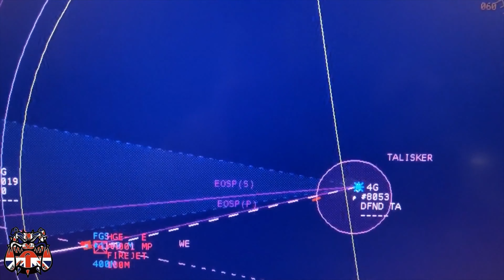UK's New Supercarrier Fleet in South China Sea: Royal Navy's Vital Role in US Pacific Pivot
Carrier operations in the South China Sea are a vital component of the US Navy's regular presence in the Indo-Pacific region. The United States is committed to flying, sailing, and operating safely wherever international law permits, ensuring that all nations can derive benefits from the use of the maritime commons. This commitment extends to the South China Sea, a crucial waterway where approximately $4 trillion in trade traverses annually, and it boasts some of the world's most productive fishing grounds, supporting an estimated 3.7 million livelihoods.

With a fleet comprising a couple of carriers, a handful of frigates, and nuclear-powered submarines, Britain aspires to establish itself as a significant player, particularly in the Indo-Pacific. Even emerging superpowers acknowledge the aircraft carrier's role as a symbol of a potent Blue Water Navy, valued not only for its ability to project force over long distances but also for its prestige.

Last year, the British Parliament emphasized the need for a robust defence strategy in the Indo-Pacific. The Carl Vinson strike group, which left San Diego on October 12th for a scheduled deployment to the Western Pacific, has actively participated in exercises such as the multi-large deck event and annual Exercise 2023 in the Philippine Sea. These engagements foster collaboration with allied forces, including the Royal Australian Navy, Royal Canadian Navy, and Japan Maritime Self-Defense Force, reinforcing regional cooperative efforts.

CSG1, a multi-platform team of ships and aircraft, is currently deployed in the US 7th Fleet area of operations, supporting a free and open Indo-Pacific. The USS Carl Vinson, a Nimitz-class supercarrier, is at the forefront of maritime security operations in the South China Sea, conducting flight operations, maritime strike exercises, and coordinated tactical training between surface and air units.

In contrast to the expanding naval capabilities of China, the US and its allies are uniting against potential threats in the Western Pacific. Britain, with its nascent carrier capabilities, is viewed as a valuable asset in this coalition. The HMS Prince of Wales, one of the UK's two new Big Deck aircraft carriers, is expected to assume a prominent role as an on-call strike carrier in 2024, deploying its own air group, including F-35Bs, to the Indo-Pacific in 2025.

Reflecting on historical alliances, such as the US assisting the Royal Navy in the past, the dynamics are now shifting, with Britain emerging as a crucial partner in the Indo-Pacific. While not yet aligned with the US stance on defending Taiwan, the UK is gradually embracing a more active role, as highlighted in its 2021 integrated review of security, defence, development, and foreign policy, refreshed in 2023.

Major initiatives, such as the Orcus nuclear submarine deal involving the UK, the United States, and Australia, along with the forward deployment of surface ships to the region, underscore Britain's commitment to the Indo-Pacific. The Prince of Wales and its sister ship, the Queen Elizabeth, represent the largest vessels ever built for the Royal Navy, operating in carrier strike groups. Though not comparable to the US Gerald R. Ford class carriers, they are nonetheless significant assets for the UK in the expansive Indo-Pacific theatre.

As the Prince of Wales undergoes testing on the east coast of the United States, including the evaluation of various aircraft types, it also symbolizes the depth of the special relationship between the US and UK navies.

👍 PLEASE TAP THE LIKE BUTTON LETS LET GET THIS VIDEO TO 1000 LIKES 🥰

BullDog Audits News does not own the rights to these videos and pictures.